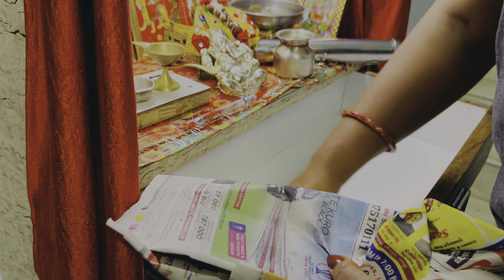Raat 10:30 Baje bhi Safai